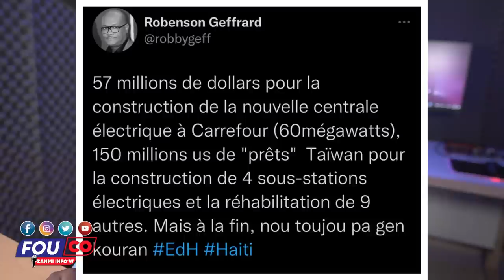Ayayay Pa gen Dlo pou ki lave minis la yo kenbe machin li nan fè kidnapin / FOUCO